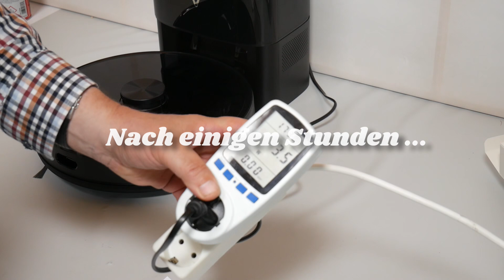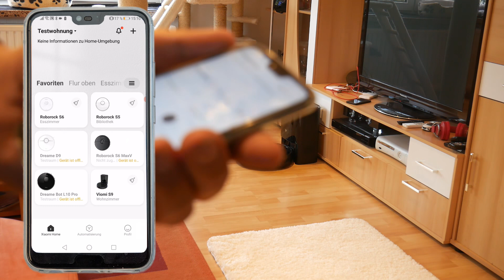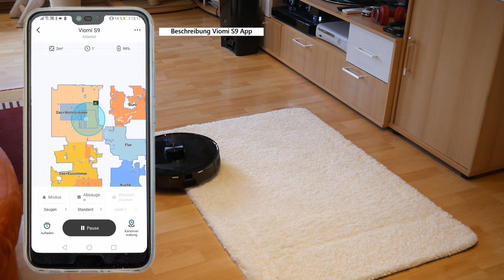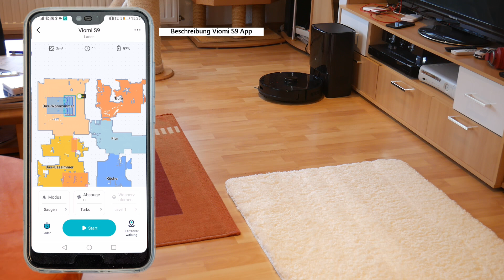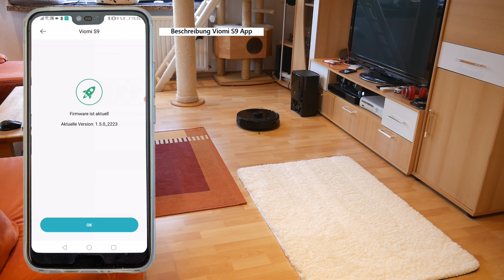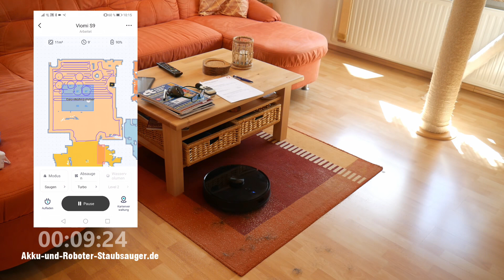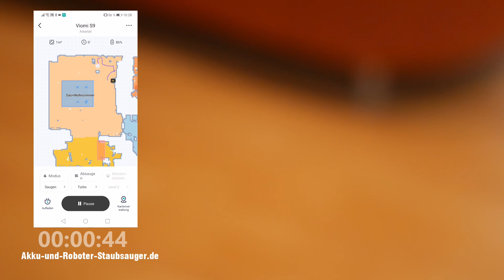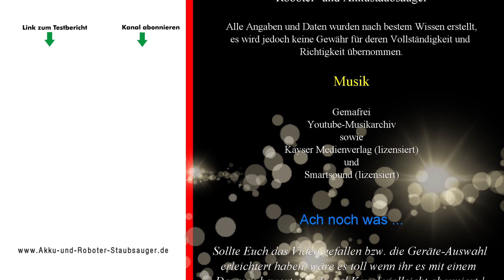Viomi S9 Test Deutsche-Version - Günstiger Saugroboter mit Absaugstation [ Saugroboter Test]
Deutsche Version des Viomi S9 mit Absaugstation im Test. Absaugstation werden immer beliebter und günstiger, wie haben die neue DE Version des Viomi S9 getestet. Den kompletten Testbericht findet ihr hier ➡️

Mit dem Viomi S9 gibt es jetzt auch einen preiswerten und modernen Saug- und Wischroboter der komplett mit automatischer Absaugstation geliefert wird. Wir haben jetzt die deutsche Version des Viomi S9 mehrere Wochen ausgiebig auf Herz und Nieren getestet. Es gibt viele Stärken, aber auch eine Schwäche . Mehr erfahrt Ihr in diesem und im nächsten Video, dies ist Teil 1.

→ Roboter DE-Version bei Amazon*

Sprungmarken für Video
00:00:00 Einleitung / Vorschau
00:00:48 Intro Akku-und-Roboter-Staubsauger.de
00:01:00 Auspacken und Lieferumfang anschauen
00:11:29 Aufladen Standby-Strom und Maße messen
00:14:54 App verbinden
00:16:30 Erstmalig Karte erstellen
00:20:31 Raumaufteilung
00:20:55 Beschreibung der App Funktionen
00:45:10 Raum mit extra verschmutzten Teppich saugen
00:57:41 Schnippseltest / Navigation
01:04:45 Zonenreinigung und Hinweise

➡️ Hilfreiche Links zum gleichen Thema sowie zu Testergebnissen und Vergleichen

Der Test wurde nach besten Wissen und Gewissen erstellt und stellt meine persönliche Meinung da, welche ich mir aufgrund von eigenen Tests und Messungen gebildet habe. Aber Fehler können immer passieren, daher alle Angaben natürlich ohne Gewähr!
Wir nehmen uns viel Zeit für einen Test! Vielen Dank!

Musik Quellen:  Alle Gemafrei
Kayser Medienverlag (lizensiert)
Smartsound (lizensiert)

Dies ist ein Link zu einem Shop wo Du das Produkt bestellen kannst. Durch den Kauf im jeweiligen Shop unterstützt Du unseren Kanal und unsere Tests da wir eventuell eine geringe Provision erhalten. Für Dich ändert sich der Preis natürlich nichts.